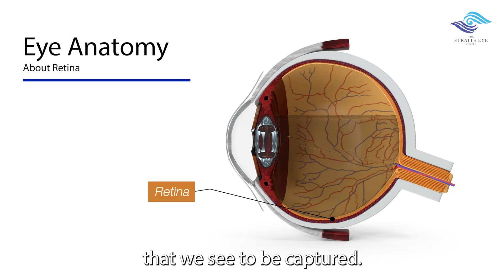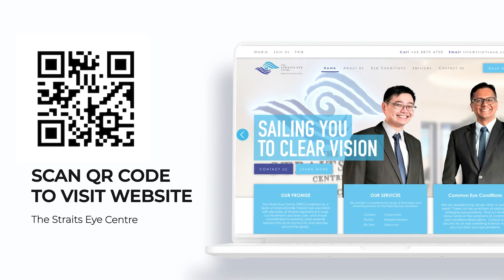What is DIABETIC RETINOPATHY? Detect and treat the complication early at The Straits Eye Centre.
What is DIABETIC RETINOPATHY?  The Straits Eye Centre doctors explain:

Diabetic Retinopathy is one of the complications of diabetes.  If the diabetes condition is poorly controlled, it can lead to vision loss.  In Singapore, 1 in 3 diabetic individuals may have eye-related complications.

EYE SCREENING should be done at least ONCE A YEAR to detect early signs of diabetic retinopathy.

Visit our Eye Centre at:
1 Orchard Boulevard, Camden Medical Centre, #06-07/08, Singapore 248649

Or our Community Clinic at:
211 New Upper Changi Road, Bedok New Town Centre, #01-743, Singapore 460211